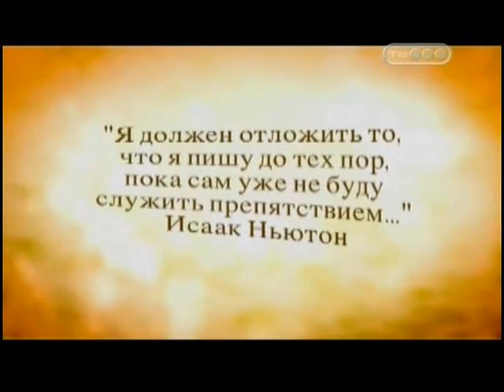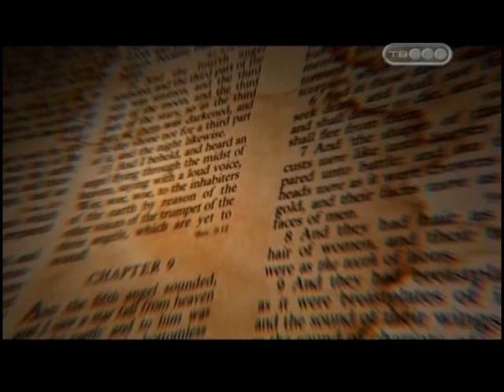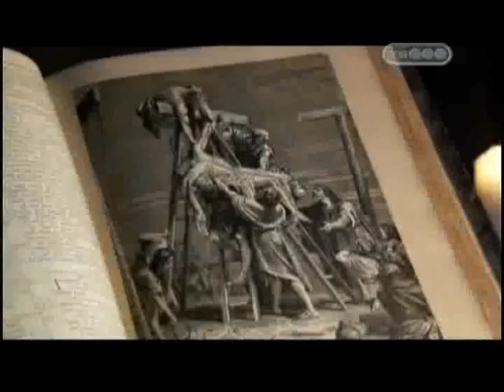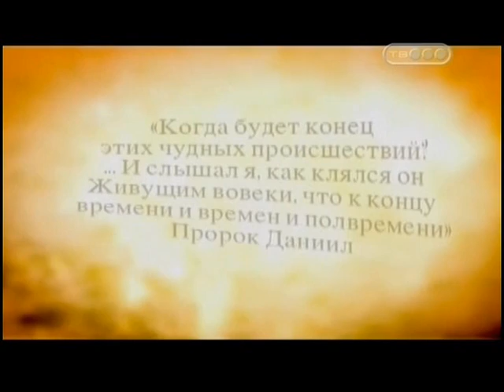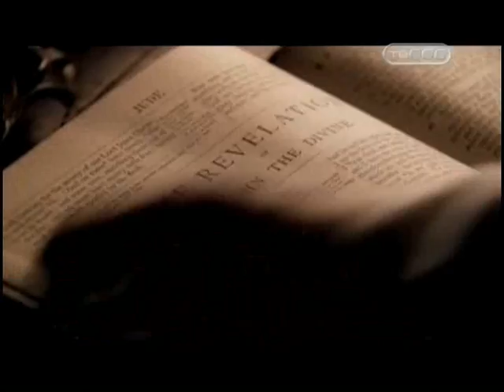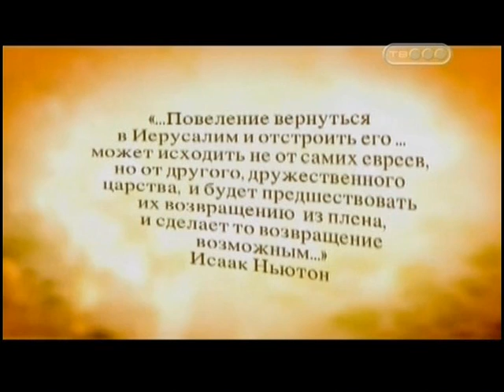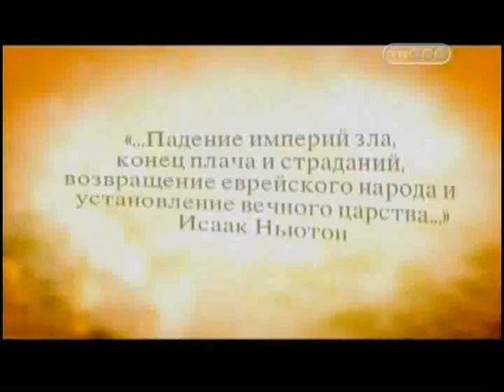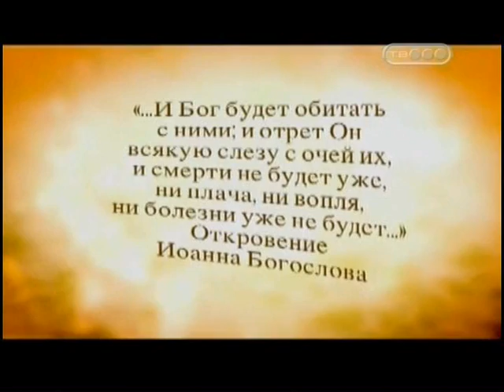Эффект Нострадамуса. "Код апокалипсиса"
Узнай, каким будет 2021 год Древний еврейский храм Соломона и его восстановление. Пророчества знаменитого физика И. Ньютона.